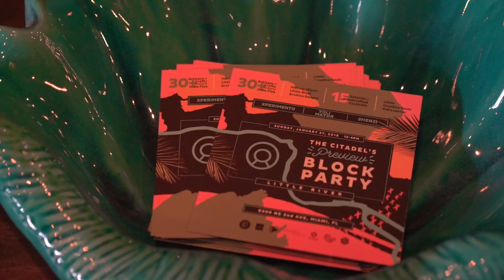The Citadel Preview Block Party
The community came together to get a preview of Miami's newest food hall, The Citadel.